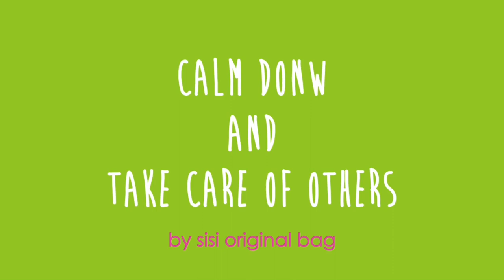sisiがセレクトした生地で作るカラフルなマスクポーチのご案内です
貴重な紙製マスク、大切に使いたい。
バッグの中でビニール袋やジップロックに？

sisiでセレクトした生地でお作り致しました
『マスクポーチ』。

使い終わったマスクは外ポケットに。

内側には細身のサニタイザーなども。

サイズ（外寸）：幅約21cm、高さ約10cm、底のマチ約1.5cm

【単品4個までネコポス対応商品です】

●マスクポーチの詳細はこちらからどうぞ